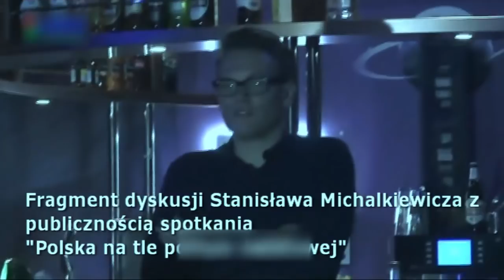EKSTRA!O PRZYJAŹNI ANDRZEJA DUDY Z ANTONIM MACIEREWICZEM.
Stanisław Michalkiewicz o kulisach polityki prezydenta Dudy!